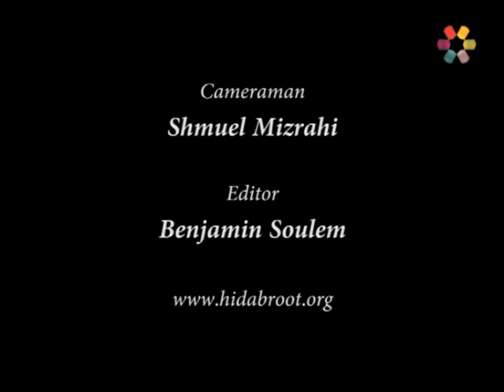The Art of Serenity: Peace of Mind - Rabbi Zelig Pliskin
We have free choice to live life with feelings of inner peace as opposed to feelings of stress, which are crucial for Prayer, studying Torah and inter-reacting with other people. How can we master the art of serenity and inner peace?